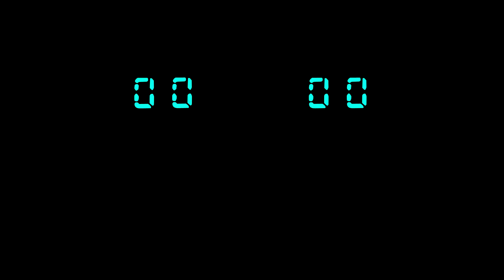Superstar Football [Handheld Longplay] (1979) Bambino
Full playthrough of the handheld game Superstar Football. Released back in 1979 by Bambino.